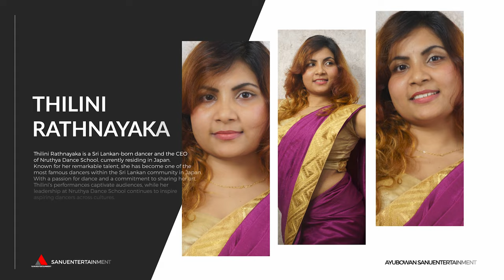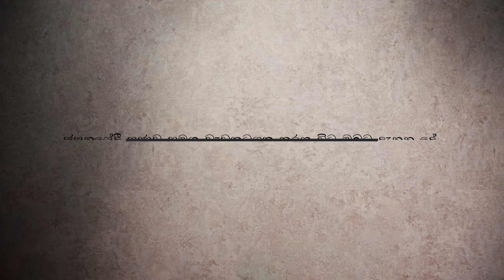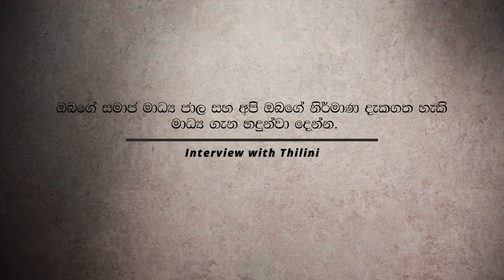ජපානයම නර්තනයෙන් හැඩකල ලංකාවේ යුවතිය | Interview with Thilini Rathnayaka|Ayubowan Sanuentertainment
Thilini Rathnayaka is a Sri Lankan-born dancer and the CEO of Nruthya Dance School, currently residing in Japan. Known for her remarkable talent, she has become one of the most famous dancers within the Sri Lankan community in Japan. With a passion for dance and a commitment to sharing her art, Thilini's performances captivate audiences, while her leadership at Nruthya Dance School continues to inspire aspiring dancers across cultures.

Warmly welcome to sanuentertainment

Lens: SIGMA 18-50mm F2.8 DC DN, Sony Kit Lens 16-55mm F3.5, Sony 55-210mm
ND Filters: 55mm variable ND Initial [55mm]
Tripod: Velbon® BK3320 II

🖥 Editing Platform;
Computer: Apple® iMac 24" 2021 M1